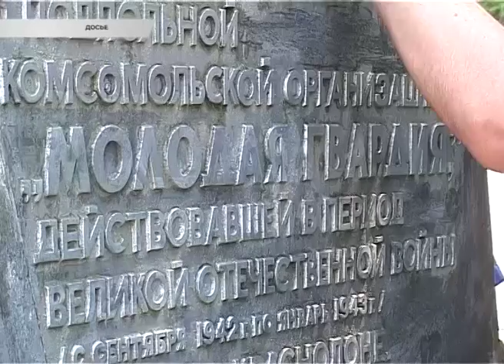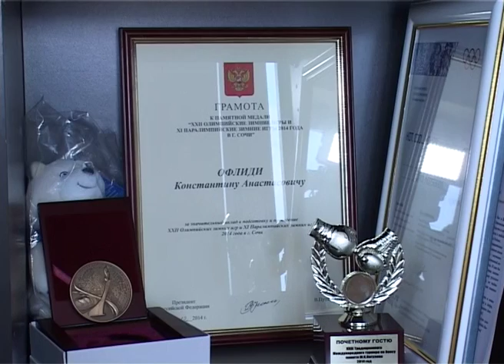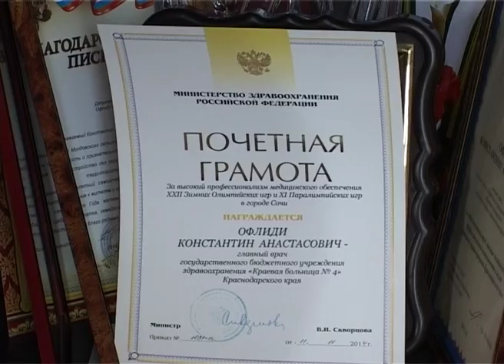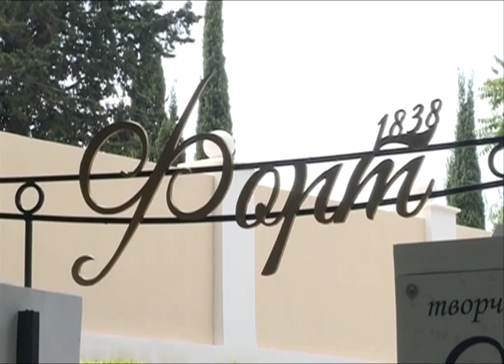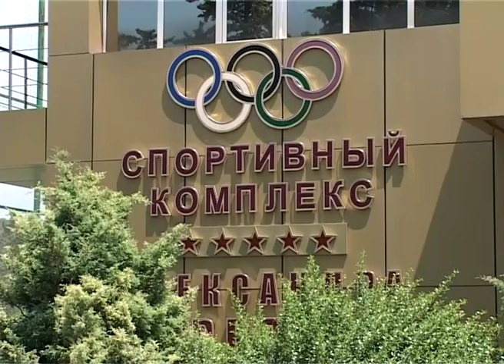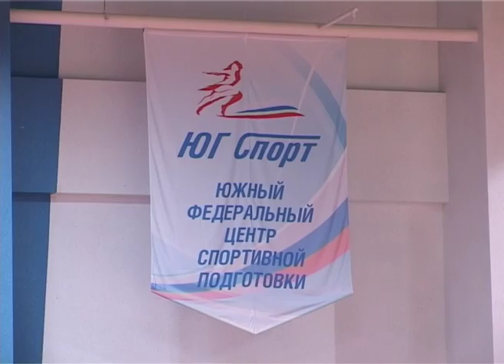Новости Сочи (Эфкате REN TV) Выпуск от 27.06.2016